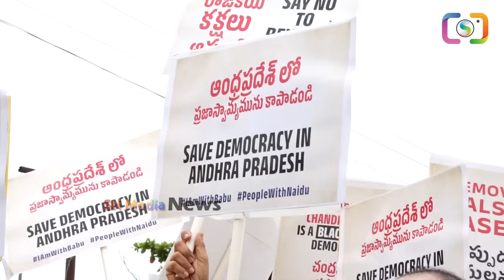అసెంబ్లీ బయట ఊహించని సీన్: బాలయ్యని పలకరించిన జగన్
WATCH : అసెంబ్లీ బయట ఊహించని సీన్: బాలయ్యని పలకరించిన జగన్